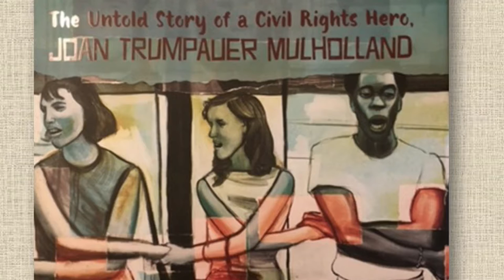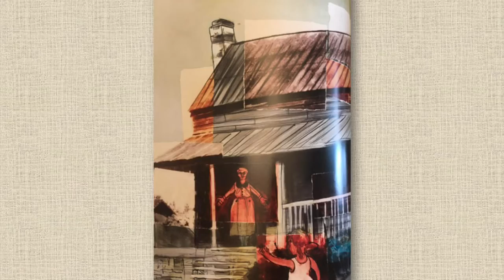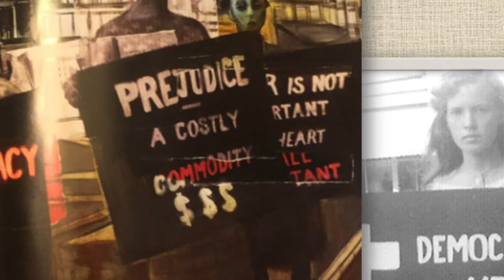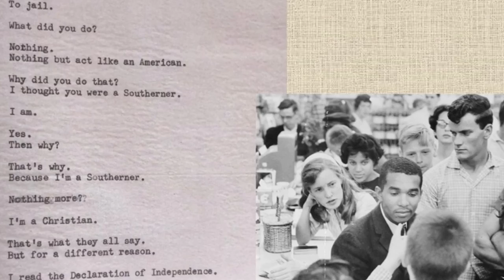She Stood For Freedom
A retelling of the Joan Trumpauer Mulhollen story. Full credit to the authors and illustrator.